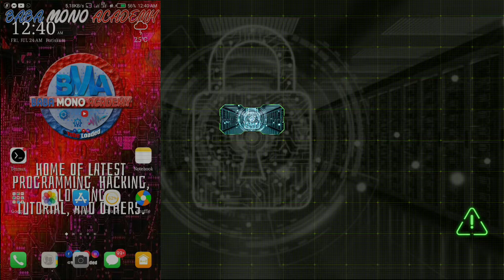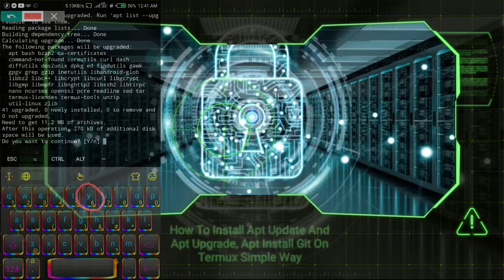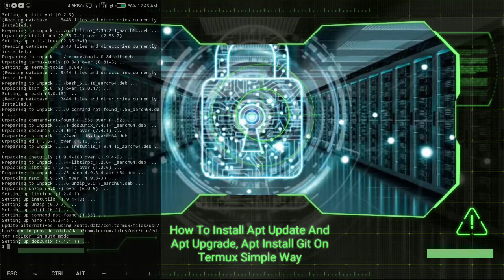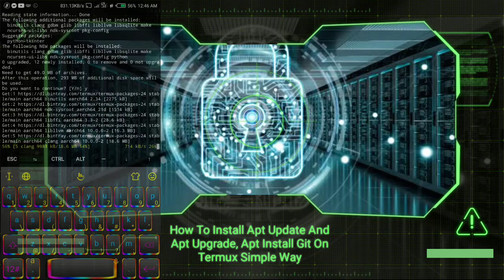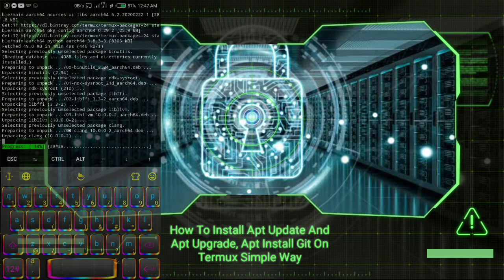How To Install Apt Update And Apt Upgrade, Apt Install Git On Termux Simple Way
Yadda ake Shigar da Sabunta Sabuntawa da Inganci, Apt Install Git Akan Termux Simple Way.